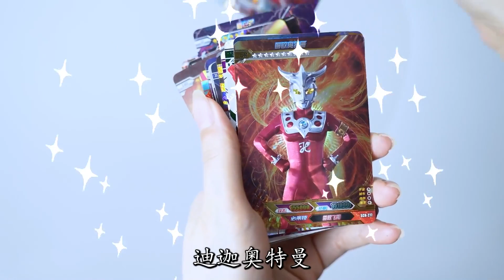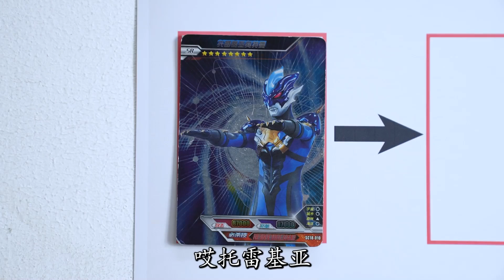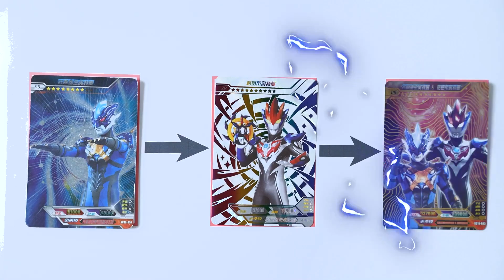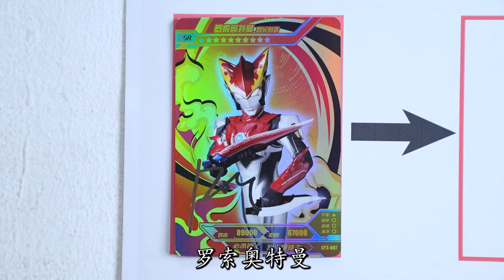奥特曼合成兄弟卡，杰诺奥特曼是麦克斯兄弟，罗索奥特曼兄弟是谁